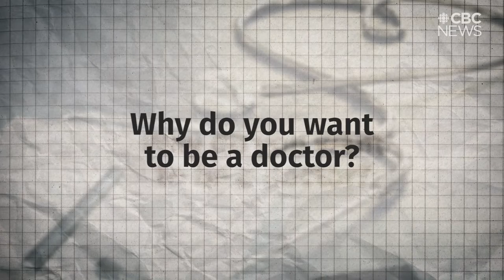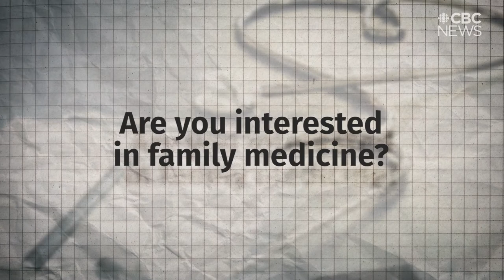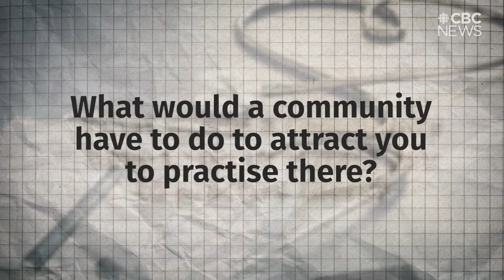3 Halifax med students open up about their hopes and concerns for the future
The largest medical school class in Dalhousie University history started class this week in the midst of Nova Scotia's ongoing health-care crisis. Three students give their views.